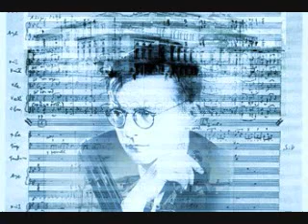Shostakovich - Cheryomushki, Op. 105 - Part 4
Moscow, Cheryomushki, Op. 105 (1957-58) (EXCERPTS)

Act I Scene 1: Taram-param, nina nina Spring, "Boris's Song-serenade" (Boris)

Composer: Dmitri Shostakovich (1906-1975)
Libretto: Vladimir Mass and Mikhail Chervinsky
Orchestra: Hague Residentie Orchestra
Conductor: Gennady Rozhdestvensky

Lydia Chernykh (soprano)
Mikhail Goujov (bass)
Andrei Baturkin (baritone)
Herman Apaikin (tenor)
Elena Prokina (soprano)
Gennady Rozhdestvensky (narrator)
Irina Gelahova (mezzo-soprano)
Anatoly Lochak (baritone)
Alexander Kisselev (bass)

Roles (some):
LUSYA, a construction worker (Soprano)
SERGEI, a chauffeur (Tenor)
BORIS, an explosives expert (Baritone)
DREBEDNYOV, a rich bureaucrat (Bass)
BARABASHKIN, the estate manager (Baritone)
LIDOCHKA, a museum guide (singing actress)
BABUROV, Lidochka's father (singing actor)
MASHA, his wife (Mezzo Soprano)
VAVA, Drebednyov's new wife (Soprano)

Time and Place: 1950s, the Cheryomushki housing estate in Moscow

The time is the late 1950s and new high-rise housing estates are appearing on the outskirts of Moscow, including one called Cheryomushki ('Cherry-trees'). A motley group of friends and acquaintances are desperate to be re-housed in the smart new apartment blocks. There are the newly-weds Sasha and Masha Bubentsov, who are currently living in separate dormitories as they cannot find a home together. There is old Baburov, who is ambivalent about leaving his old Moscow haunts, and his bookish daughter Lidochka, who, like Sasha Bubentsov, is a museum guide. There is an explosives engineer, Boris, who soon becomes keen on Lidochka; and Boris's friend, Sergei, who is a chauffeur for a local government boss. And Sergei's on-off girlfriend, Lusya, who is a crane-driver on the Cheryomushki building-site. Unfortunately Sergei's boss, Drebednyov, is corrupt. Together with the janitor Barabashkin, he is restricting access to the new apartments. Drebednyov has just married a new trophy-wife, the platinum-blonde Vava, and plans to please her by illegally taking two apartments and joining them together to make more luxurious accommodation. As Barabashkin won't give up the keys, Lusya uses her crane to lift Boris and Lidochka up to what should be the Baburovs' new home. While they are there (and getting a little more intimately acquainted), Drebednyov and Barabashkin suddenly burst through a hole in the wall from the next-door flat, and the young people are ejected. Sasha and Masha have managed to get the keys to their new apartment and are hosting a house-warming party. Lusya arrives and tells them of Drebednyov's plot to prevent the Baburovs from getting their rightful new home. Horrified, the new Cheryomushki tenants gather together under Lusya's leadership and build a magic garden with a truth bench. Anyone who sits on the bench must tell the truth, and Drebednyov, Vava and Barabashkin are exposed and vanquished. The two pairs of lovers, Lusya and Sergei and Boris and Lidochka, are brought together and everyone lives happily ever after.

Repertoire Note:
All his life Shostakovich had a fondness for light-music, operetta and musicals. In the late 1950s a friend became conductor at the Moscow Operetta Theatre and this gave the composer a chance to try out the genre for himself, working with two leading popular writers of the day.

The result was a highly entertaining satirical romp, mocking the corruption and idealism of the USSR in the post-Stalin era and poking particular fun at Khrushchev's notoriously overambitious plan to rehouse almost the entire population in hastily built and splendidly up-to-date apartment blocks, complete with fridges, lifts and all mod cons. The plot concerns a group of happy and enthusiastic young Muscovites who look forward to being rehoused in the smart new high-rise estate of Cheryomushki but find that practicalities are a more complicated than they first imagined. Local officials have their own dastardly plans for what they want to do with these new flats and are greedily trying to take bribes or keep the apartments for themselves. Naturally, after some ups and downs, good wins out.

The score bursts with energy and catchy tunes, not to mention some wonderful parodies of perennial favourites like Tchaikovsky's 'The Sleeping Beauty' and Lehar's 'The Merry Widow'. In its original it is scored for a large orchestra, handled with tremendous verve and colour. More recently, in modern cut-down versions for chamber ensembles, it has found a new life as a delightful addition to the repertoire for smaller-scale opera companies. In 1962, with some changes to the music and a simplified title, 'Cheryomushki', this operetta was turned into an ebulliantly vulgar film, which will appeal to anyone with a taste for mid-20th-century kitsch.